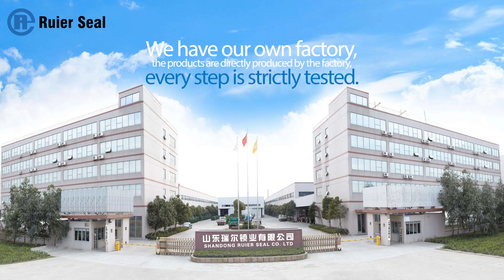RUIER HEXAGON CABLE SEAL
All kinds of security seals from Ruier Seals
Container bolt seals, plastic seals, cable seals, meter seals, metal strap seals, ear tag, storage boxes, plastic pallet and others.